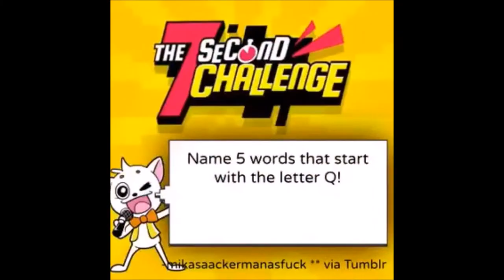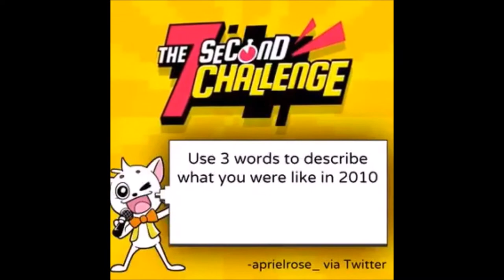THE 7 SECOND CHALLENGE!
Hi Guys! In this video I will be explaining some dumb shit which is probably wasting 5 minutes of your life, YES!

MY SOCIAL MEDIAS:Stalk me I'm Interesting

Music I Used: